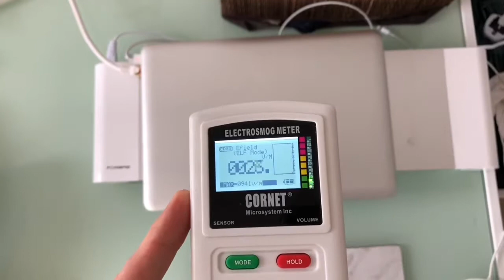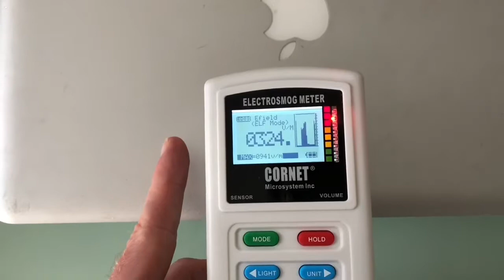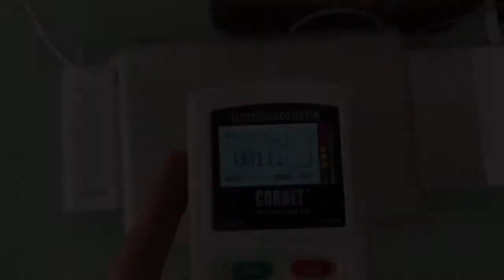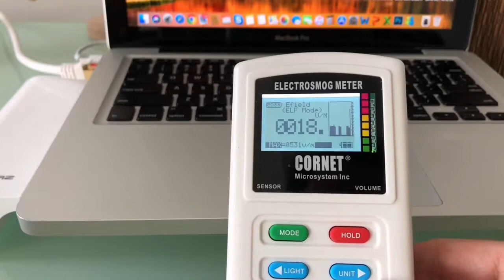How to Earth/Ground a MacBook Pro.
Here's a cheap, easy and quick way to solve the Earthing/Grounding issue on a MacBook Pro so there's no more buzzing and vibrating sensations under your finger tips! Equipment required...

A piece of wire.
Wire strippers.
Clear tape.
*A 100kOhm resistor (not shown in the video) in series with the Earth wire, if you want to safeguard yourself from an electric shock in case of an electrical fault.

The meter I used to detect the electric field is the Cornet ED88T Plus RF/EMF Electrosmog detector.

Just be sure to keep the charging cable connected at all times, whether it’s switched on at the mains socket or not, to maintain the Earth connection.